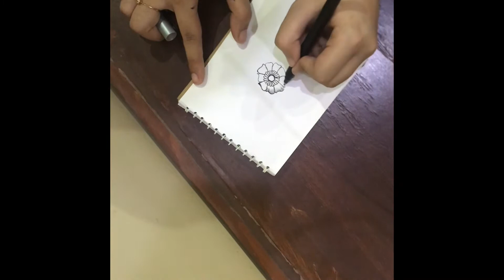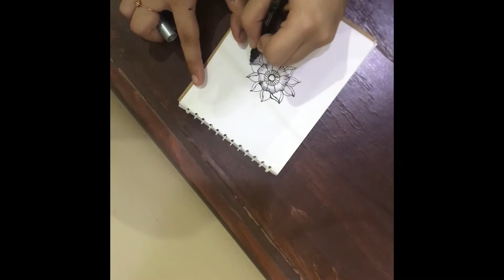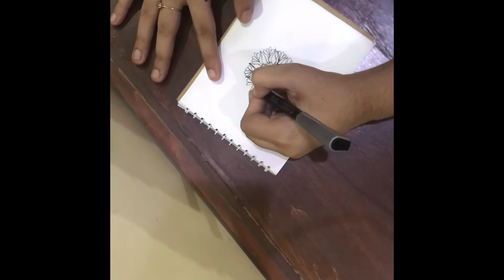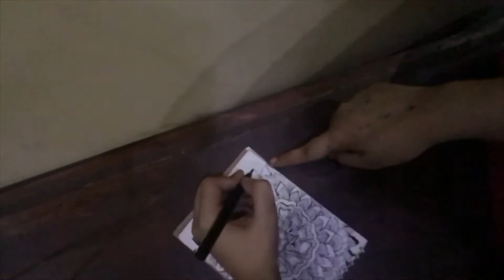Rough and simple mandala design | freestyle mandala | Step by Step mandala Art for beginners